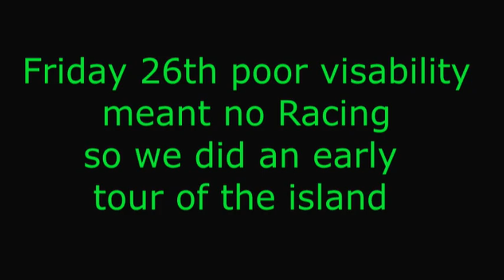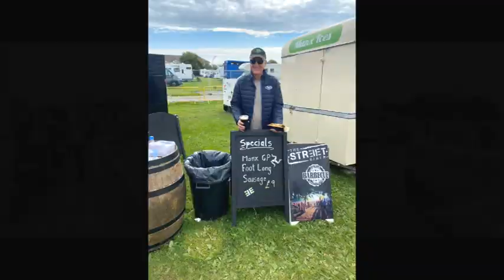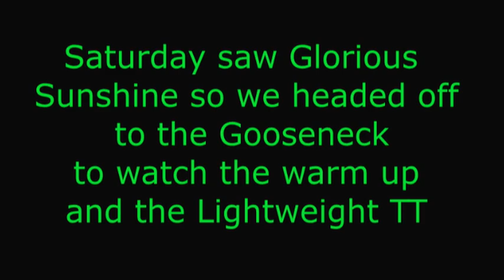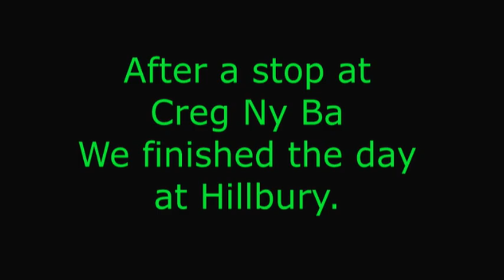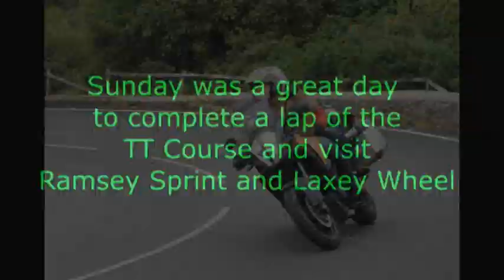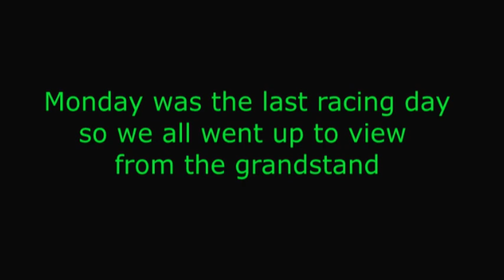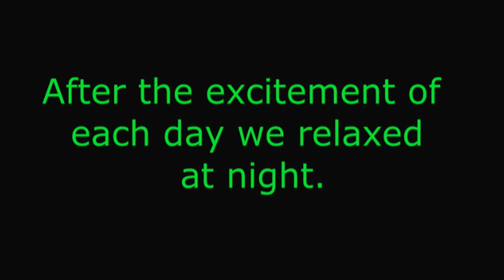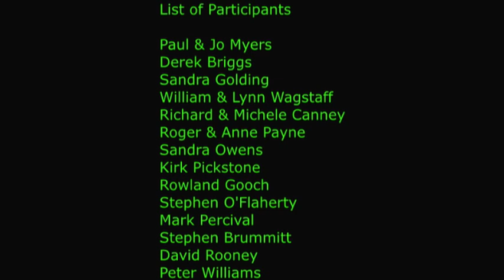iom 2022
MCi Trip to Manx GP 2022